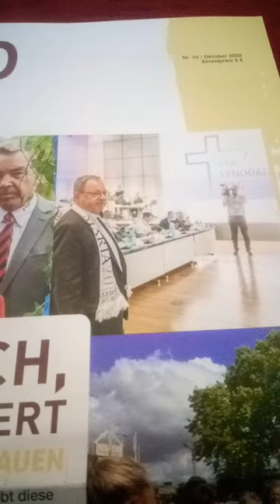Buchmesse: Bischof Bätzing Fan von Maria 2.0!!!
Maria 2.0 macht Propaganda mit Bischof Bätzing. Trotz der Agitation von Maria 2.0 gegen das katholische Lehramt trägt Bischof Bätzing Schal dieser feministischen Gruppe.